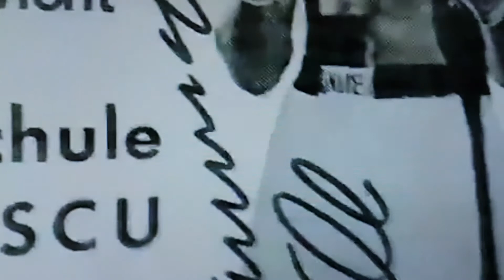FIGHT FOR YOUR DREAMS